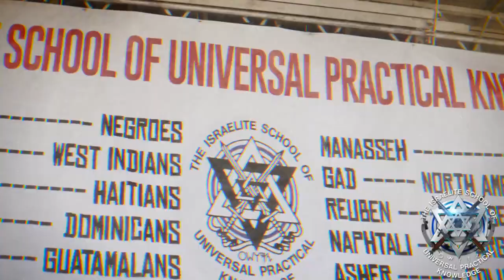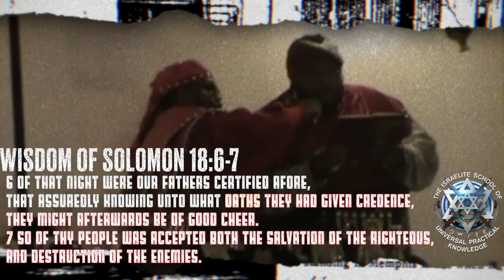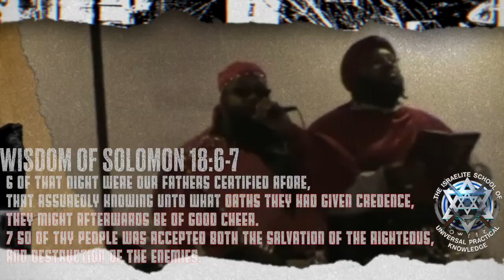ISUPK Passover Week Itinerary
1)Deep Sea Fishing with Generals
        Arrival Time 7:30AM Departure 8:00am -2pm EST

Wednesday April 13th
     1) Annual Lamb Slaughter 12noon - 3pm EST
     2) Fish Fry 4pm - until
     3) Scripture Breakdown 7pm-until

     1) Hebrew Academy Trials- 6am-3pm EST
     2) ISUPK Children’s Party 10:30am - 1:30pm EST
     3) "Renew Our Oath"  with Commanding General Yahanna at Cocoa Beach, FL 7:30PM - Until
      4) All Black and Hebrew Academy Dinner in Hotel Ballroom 9pm - 1am

Friday April 15th - THE BIG DAY!!!
     THE LORDS 53rd ANNUAL PASSOVER!!! 5pm - 2am
     Space Coast Convention Center

   Feast of Unleavened Bread 7pm - 10pm

SHALAM